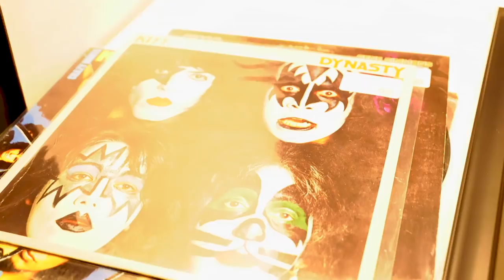An Evening With Tommy Thayer Of KISS & Rockabilia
Tommy Thayer (aka The Spaceman) from KISS sits down with Three Sides of the Coin Podcast host Tommy Sommers in this tell-all night of life, laughs and legends. Filmed in front of a live audience at the Outtakes Bar & Grill in New Hope, MN.

Since 1987, Rockabilia has been the one stop shop for 100% Officially Licensed quality merchandise from all your favorite bands like KISS.